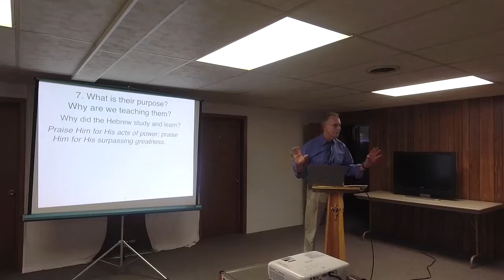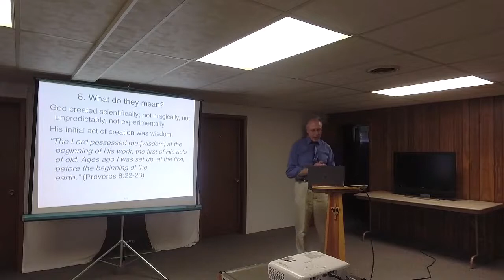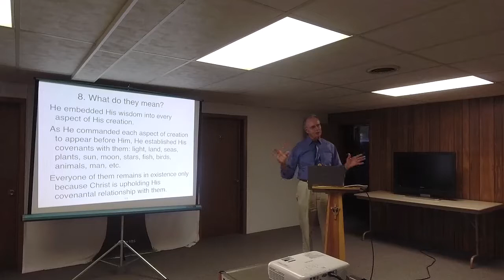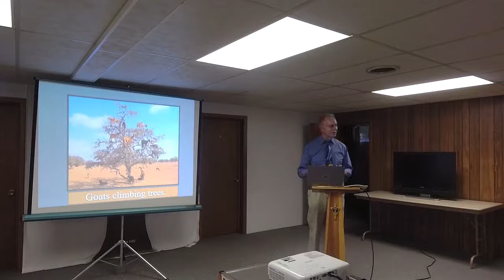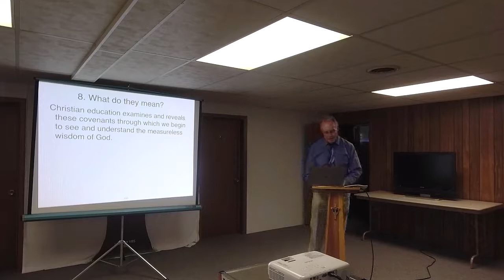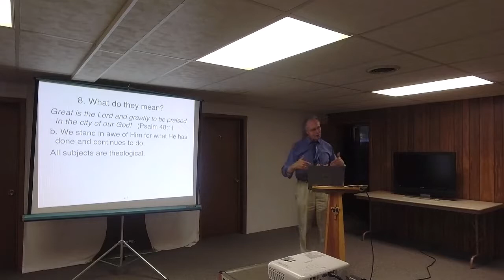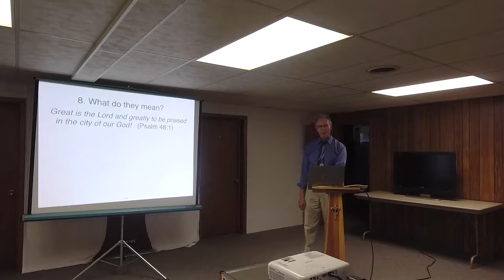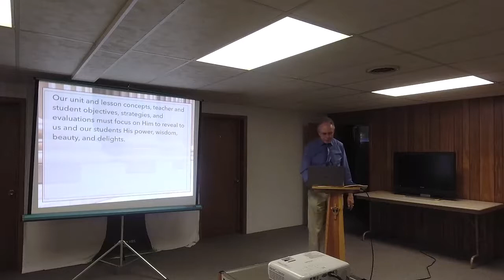A Theology for Thinking Biblically, Session 3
Leighton CRC
Leader: Al Bandstra